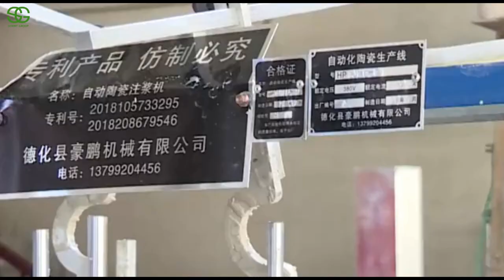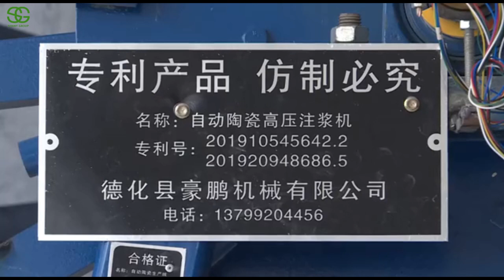Ceramic automatic slip casting workshop, Sunny Group factory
Welcome to Sunny Group ceramic factory